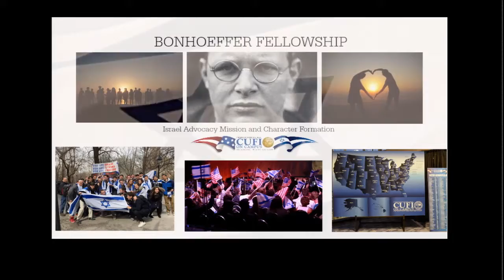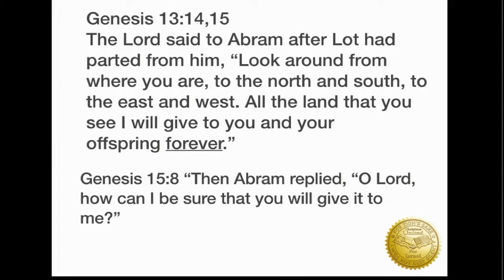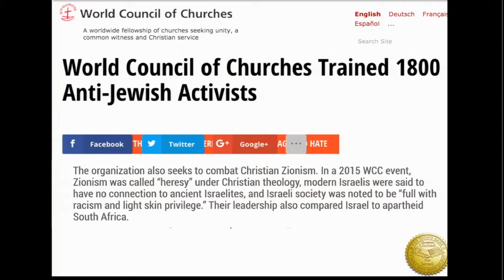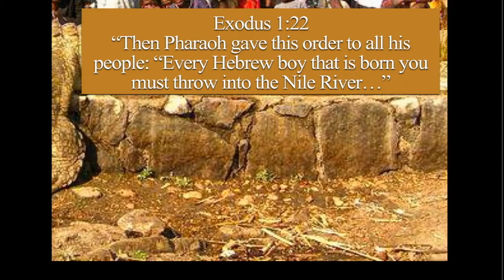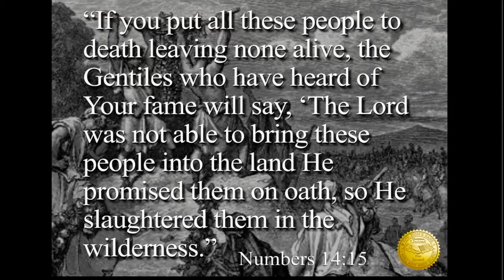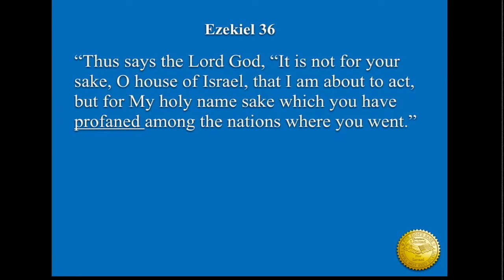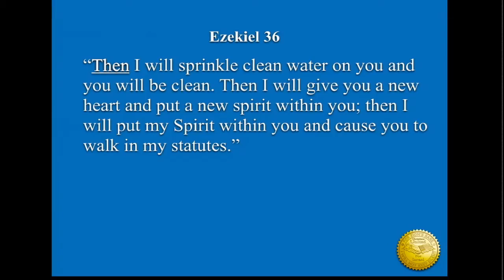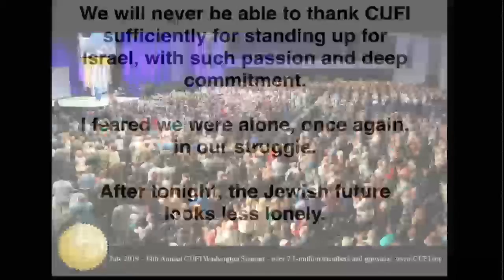Special Guest Speaker: Victor Styrsky from CUFI 10-13-19